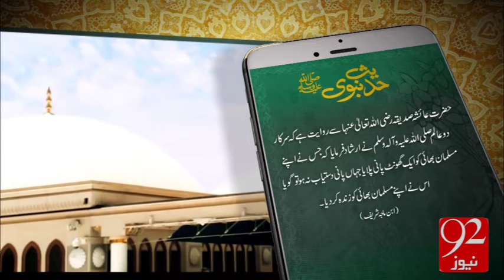Hadees e Nabvi - 92News HD